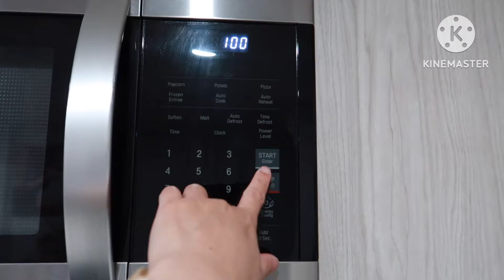UMAARAW UMUULAN! | ANG GULO NG WEATHER SA CANADA | BUHAY SA CANADA | Anne’s Family Vlog